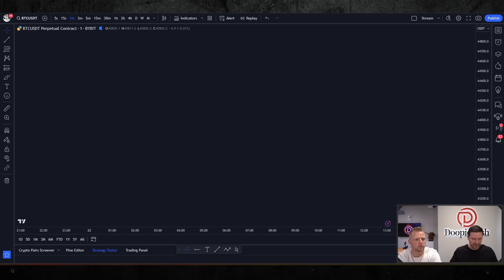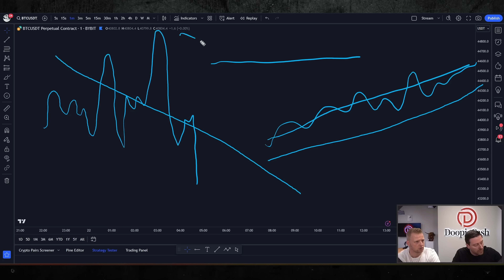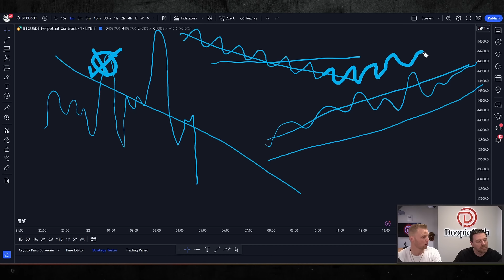BELANGRIJK!! Elke Trader Moet Deze Video Zien!